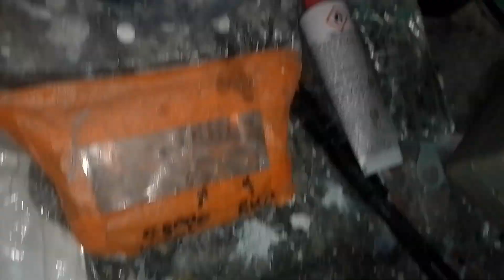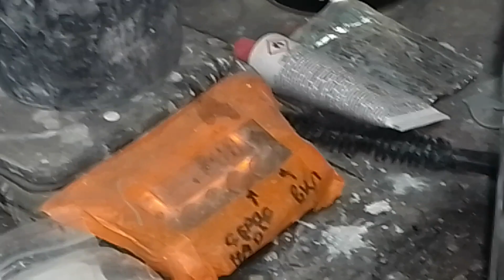Процесс разведения грунтовки GREEN TI FILLER для автомобиля Москвич 2141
Процесс разведения перед нанесением грунтовки
04004 Наполнитель 5:1 светло-серый GREEN TI FILLER
Коэффициент для добавления стандартного отвердителя 7,69.
Добавлено растворителя 20%.